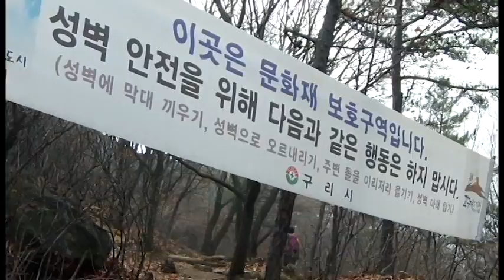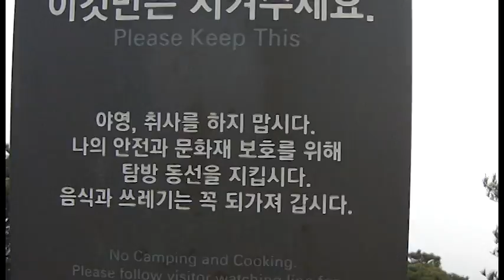20160103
16년 첫 산행